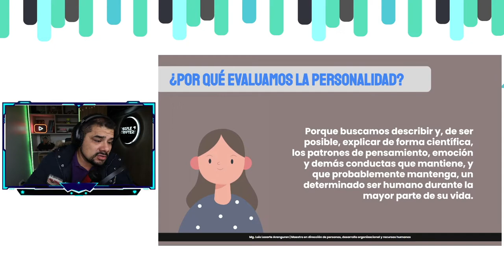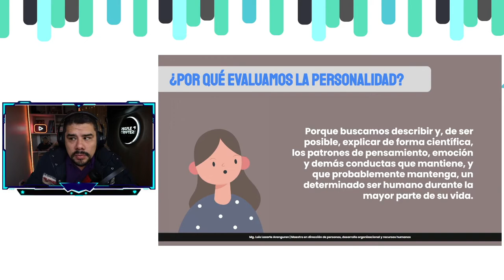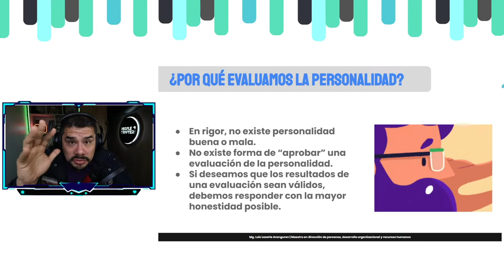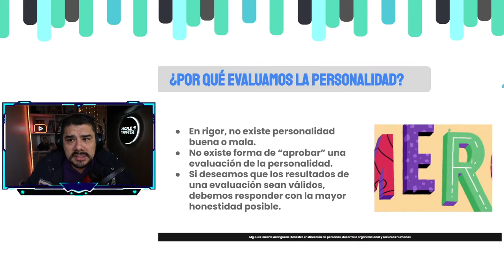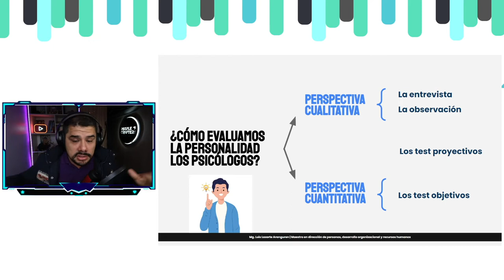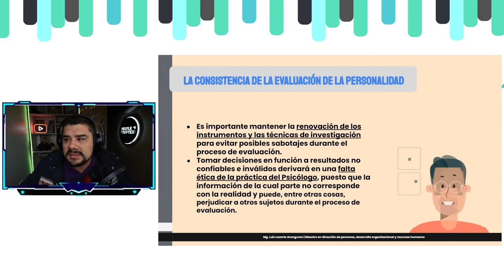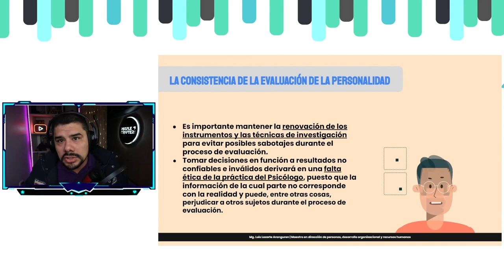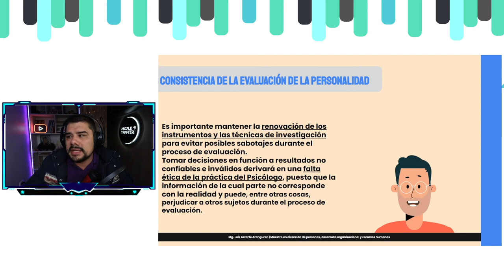¿Por qué evaluamos la personalidad? - Parte I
Hola mis queridos estudiantes, espero que se encuentren muy bien. Luego de haberlos extrañado mucho, comparto con ustedes este material sobre las razones por las cuales evaluamos la personalidad y por qué es importante medirla de forma apropiada, es decir, empleando el método científico. No se dejen engañar: No hay personalidad buena o mala. No se "aprueba" una prueba de personalidad. Estos son contenidos que corresponden a la sesión Nro. 13 de nuestra asignatura de Psicología de la personalidad, así es que es altamente probable que venga en nuestra evaluación. ¡A estudiar se ha dicho!

¿Quieres enterarte de más?. Revisa y comenta el vídeo, estaré encantado de ayudarte.

Estaré encantado de ayudarles

¡Un cariñoso saludo!

Prof. Lazarte